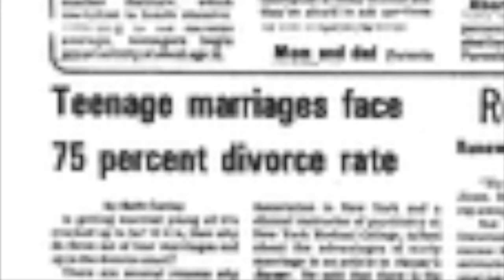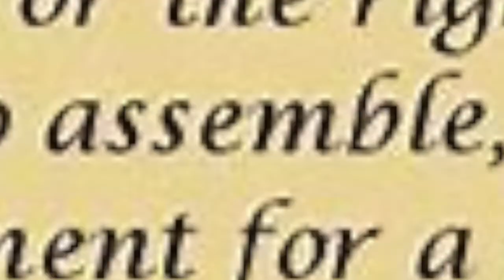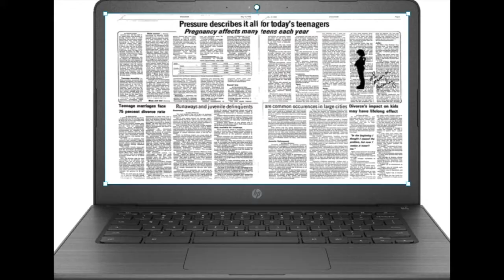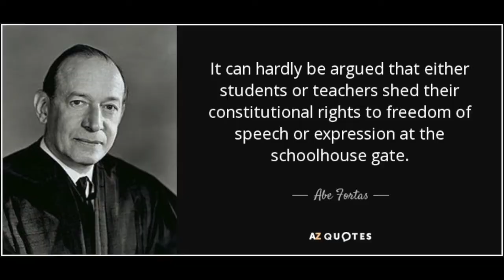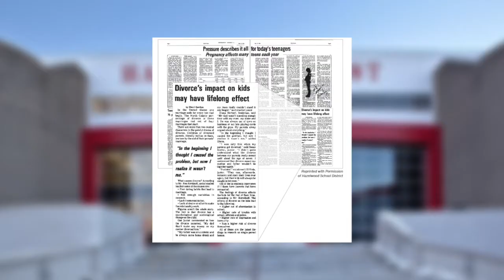Hazelwood V. Kuhlmeier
Its anotha one of those "school" "projects" you've come to know oh so well. Have a good life, and thanks for stepppin; bye!